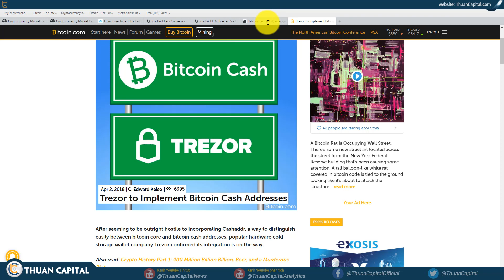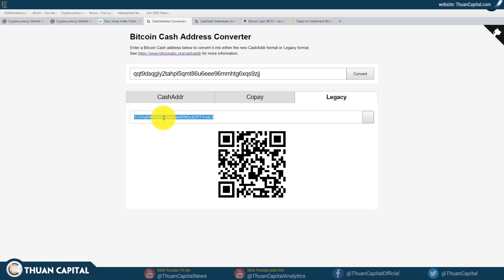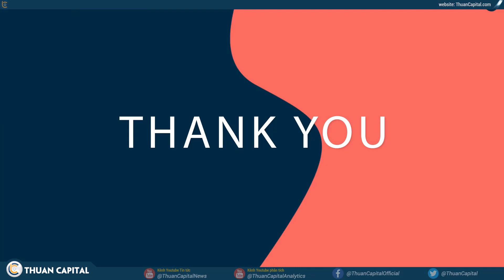#223 - Không thể gửi BCH? Địa chỉ loại mới của BCH